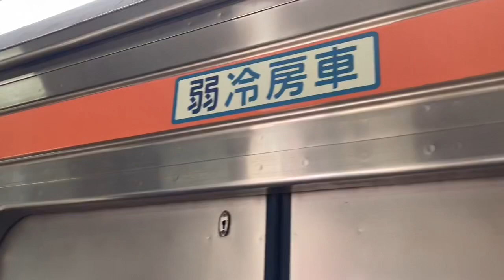【運転見合わせ】武蔵野線（東松戸駅付近での人身事故発生の影響）